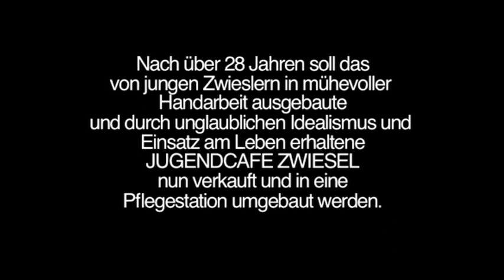RETTET DAS JUGENDCAFE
Das Jugendcafe Zwiesel, seit fast drei Jahrzehnten fester Bestandteil der deutschen Musiklandschaft, ist von der Schliessung bedroht.

Wir wollen das Jugendcafe Zwiesel erhalten. Und zwar an seinem ursprünglichen Standort!

Der gleichen Ansicht sind auch folgende Künstler, die sich in diesem Video zu Wort melden:

Thees Uhlmann (Berlin)
Tomte / Thees Uhlmann & Band

Nathan Gray (USA)
BoySetsFire / I Am Heresy / The Casting Out

Marcus Wiebusch (Hamburg)
...But Alive / Kettcar

Tobias Helmlinger (München)
The Robocop Kraus / Medien- und Kulturpädagoge

Matze Nürnberger (Schweinfurt)
Tagtraum / Senore Matze Rossi

Wauz (Berlin)
Red Tape Parade

Jon Snodgrass (USA)
Drag The River / Scorpios

Robert Ehrenbrand (München)
Lifeline / BoySetsFire / My Hero Died Today